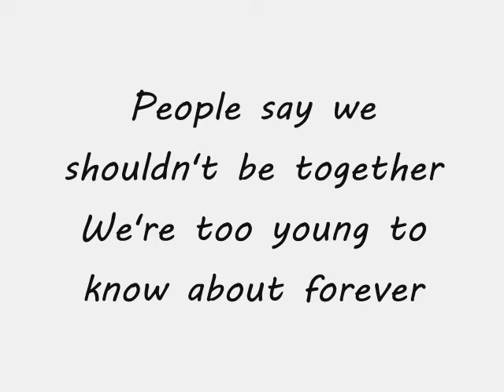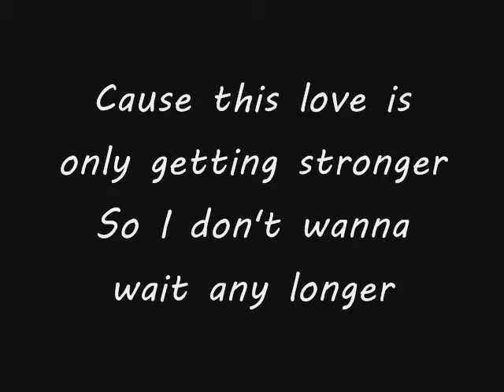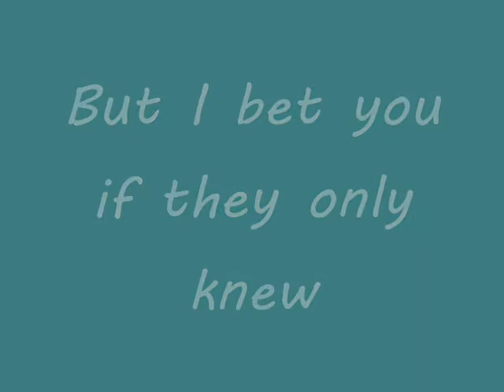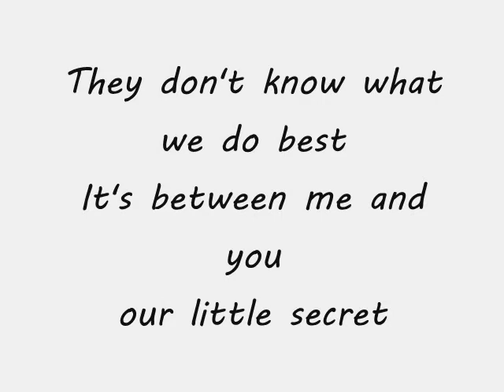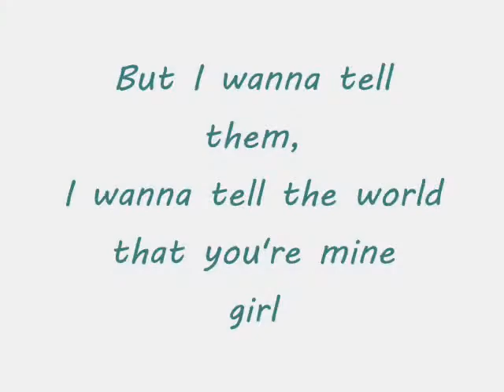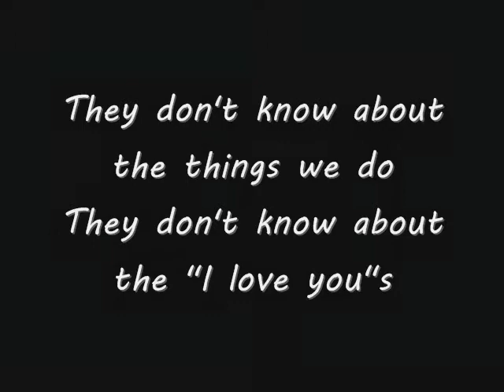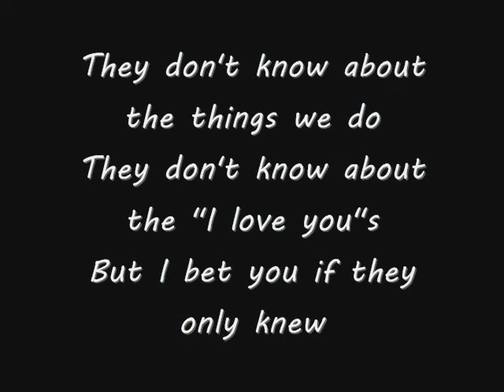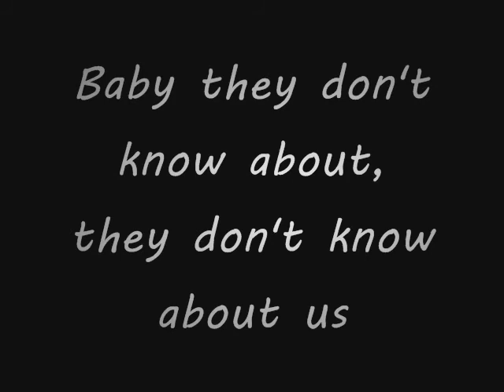One Direction - They Don't Know About Us (Lyrics)